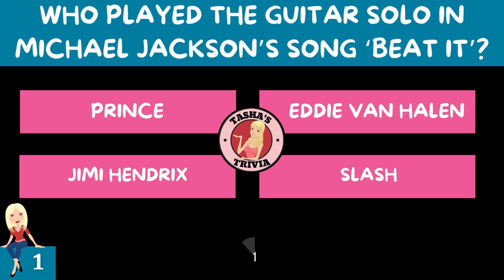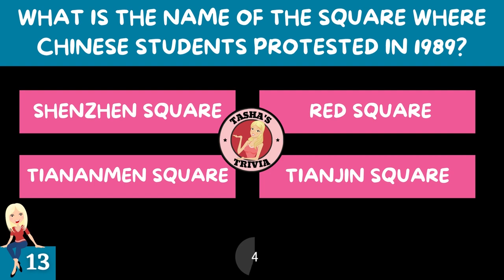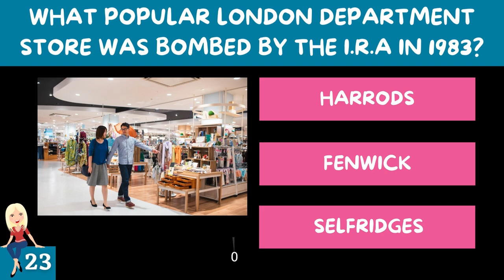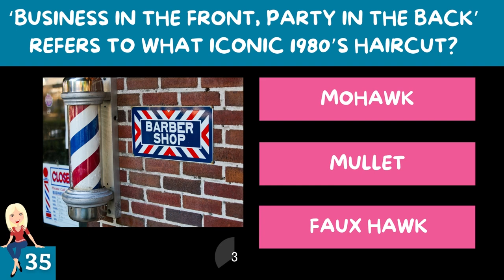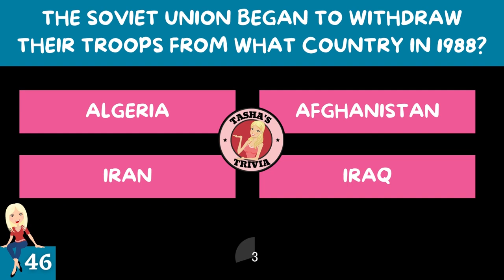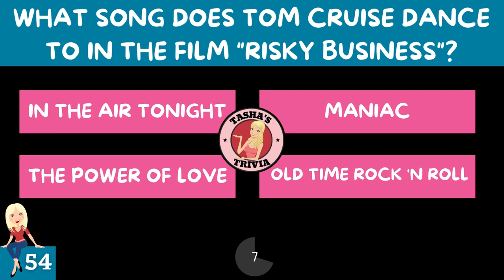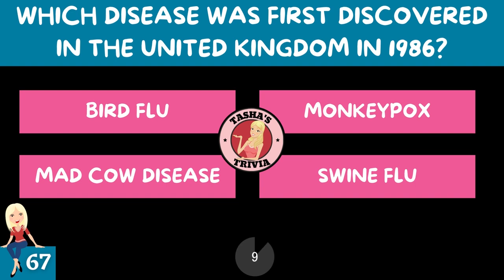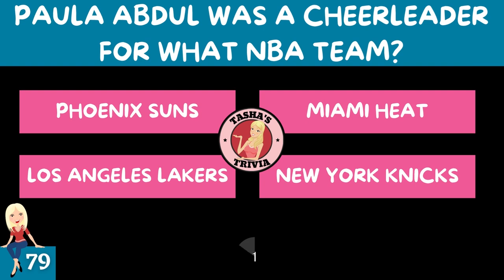1980's Trivia Quiz - 80 Totally Awesome Questions About The 80's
1980's TRIVIA QUIZ - 80 Totally Awesome Questions About The 80's. How Well Do You Know The 1980's?